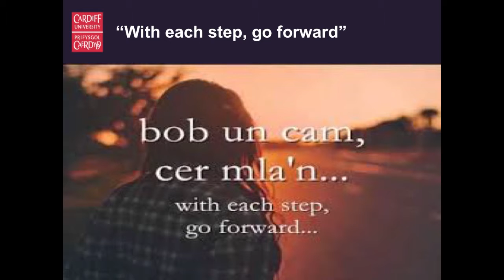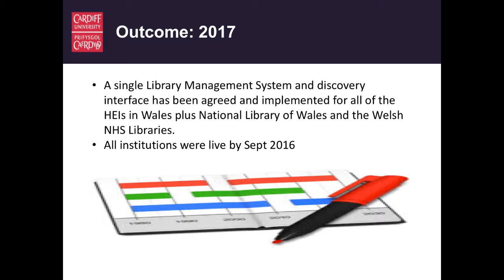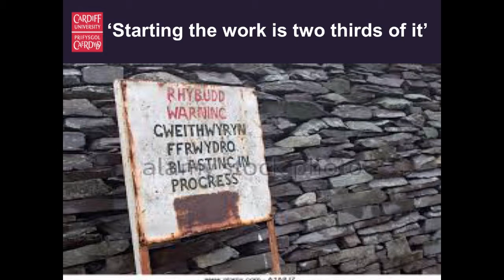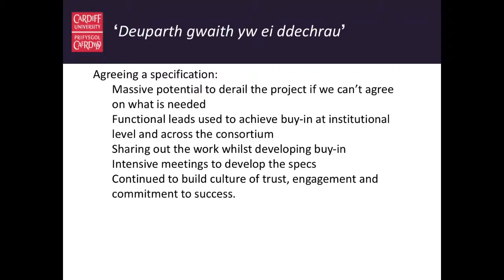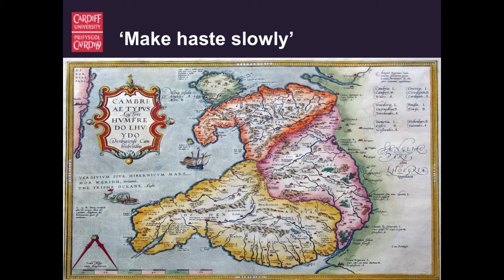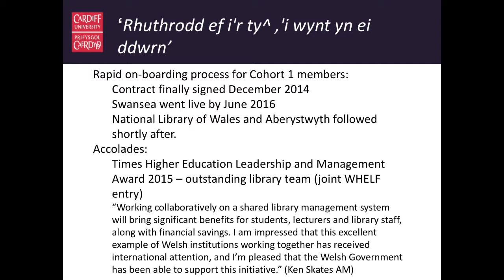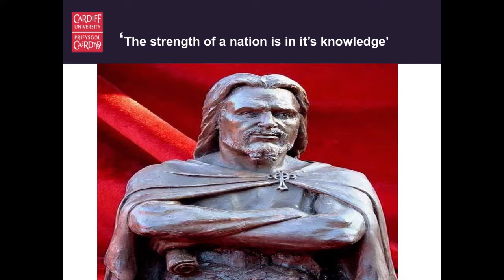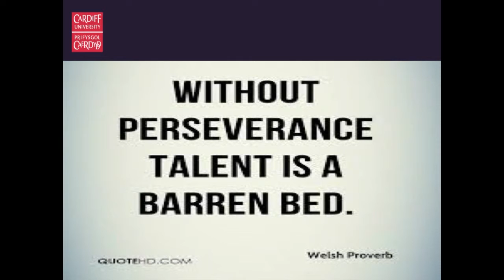RLUK17 | Using collaboration to drive innovation in Wales - Tracey Stanley, Cardiff University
BOB UN CAM, CER MLA’N (WITH EACH STEP, GO FORWARD): USING COLLABORATION TO DRIVE INNOVATION IN WALES

The Higher Education libraries in Wales and the National Library of Wales have now implemented a shared library management system, with all partners in the consortium going live on the new system by September 2016. Whilst this is a major milestone, it also marks the start of a new journey, as the consortium takes forward plans for greater collaboration and closer integration of library services.

RLUK is a consortium of 37 of the major research libraries in the UK and Ireland, whose purpose is to shape the research library agenda and contribute to the wider knowledge economy through innovative projects and services that add value and impact to the process of research and researcher-training.

The RLUK Conference is an annual event, bringing together Directors, Senior Library Managers and key thought leaders from across the national and international HE and research sectors.